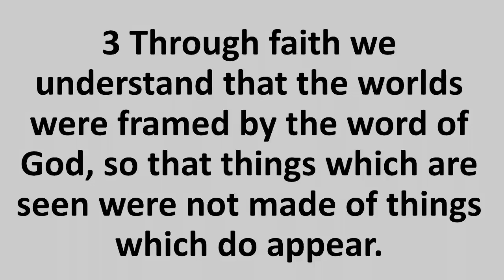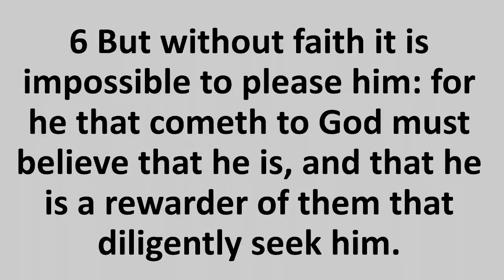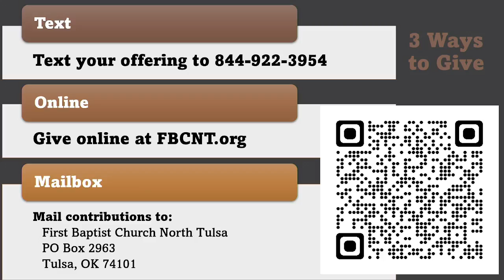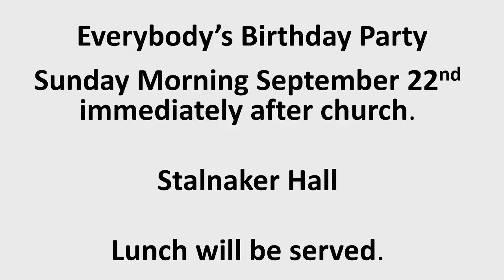"Aspects of Faith", Hebrews 11:1-3, 6